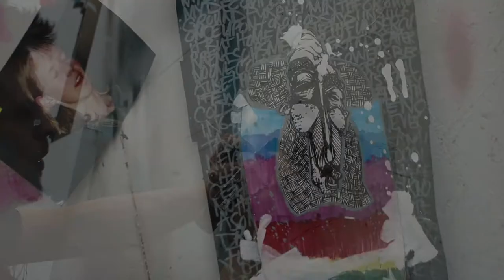• LIATHACH - A PAINTING START TO FINISH by SOMHAIRLE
A small fly on the wall vignette from my studio as I paint the Torridonian giant Liathach.

Thanks for your eye. Somhairle.